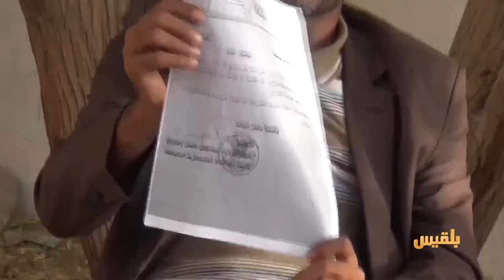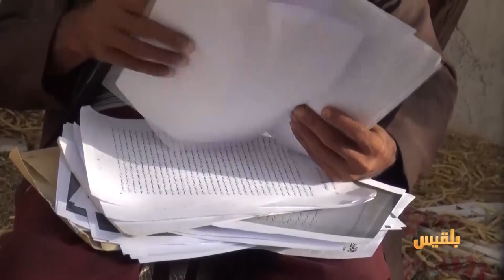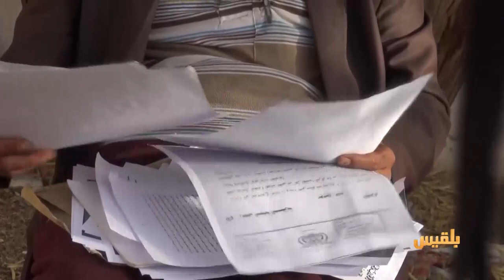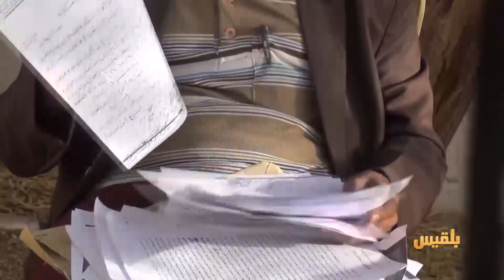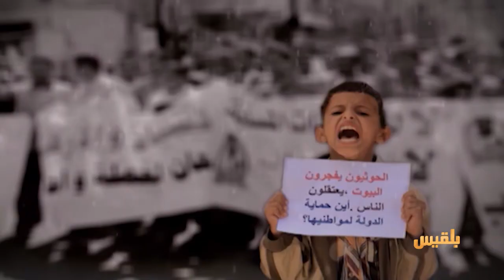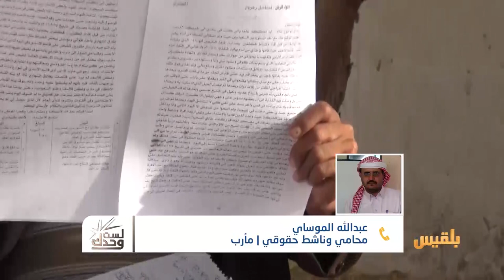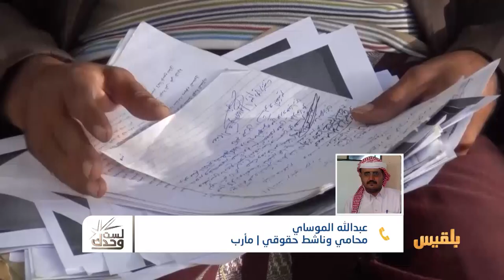لست وحدك | السجون الخاصة في المناطق المحررة | تقديم: عبد الله الحرازي